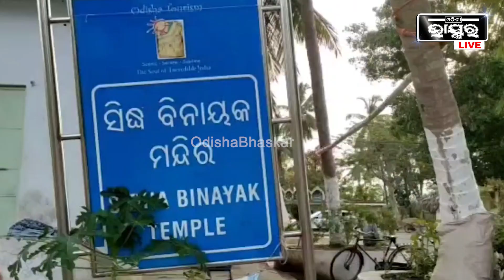ସିଦ୍ଧି ବିନାୟକ ମନ୍ଦିରର ଉନ୍ନତୀକରଣ ପାଇଁ ରାଜ୍ୟସଭା ସାଂସଦ ସସ୍ମିତ ପାତ୍ର ଦେଲେ ଦଶ ଲକ୍ଷ ଟଙ୍କାର ଅନୁଦାନ